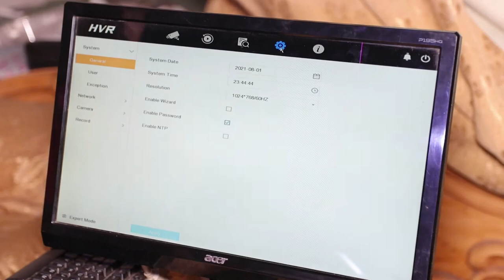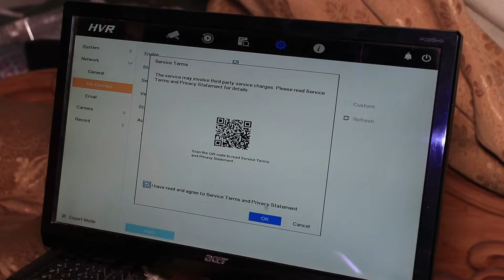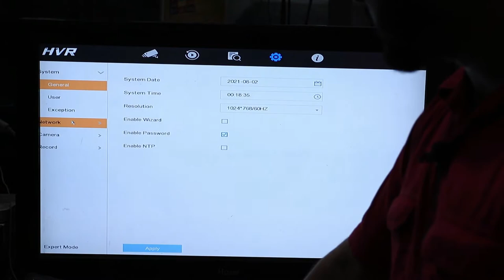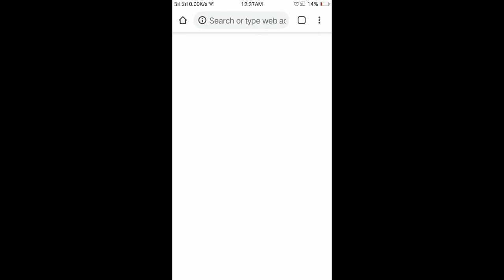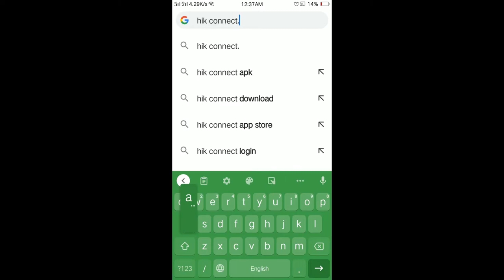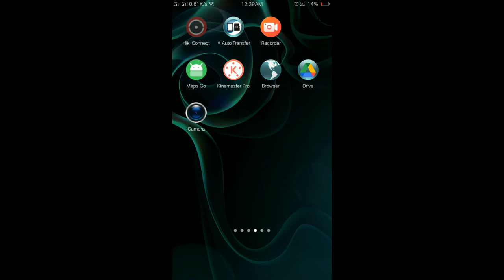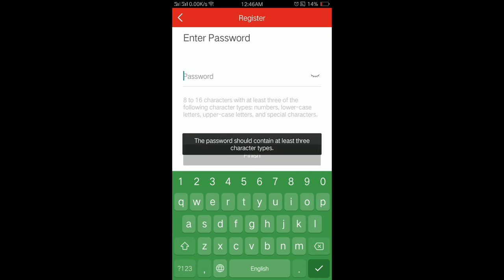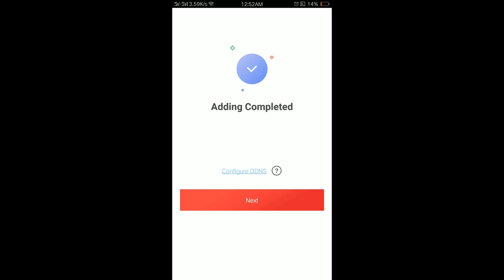ھائیک وژن کا ڈی وی آر آن لائن کرنے کا طریقہHow to online hikvision dvr,nvr,xvr 7104/7108/7116